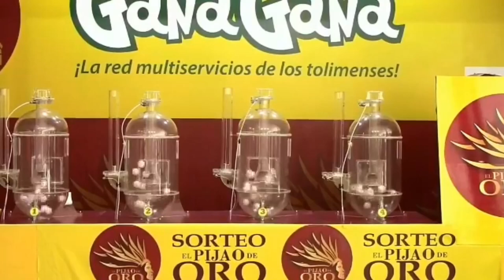PIJAO DE ORO Resultado del Viernes 28 de enero del 2022 ✅🥇🔥💰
Hola buenas tardes, te presentamos los resultados de las loterías y chances en Colombia, vamos con el Resultados del Chance Pijao de Oro del Viernes 28 de enero de 2022.